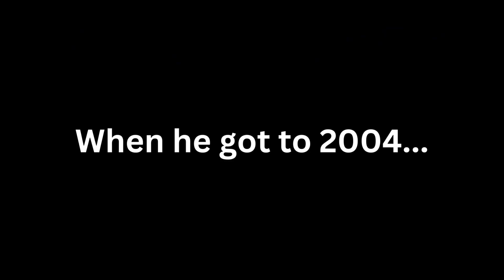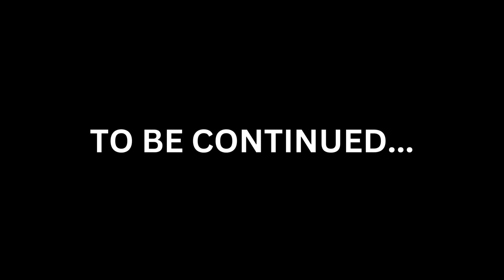Norcal | S1 E13 | Poisonous Plague Part 1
By far the longest episodes I've ever done. What do you think will happen in Part 2?